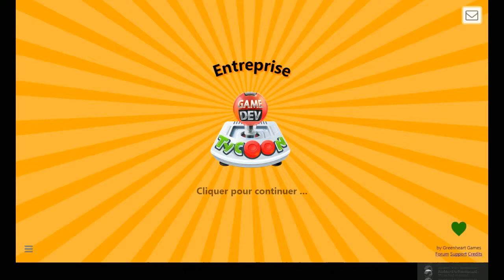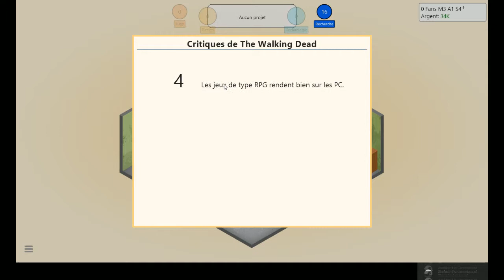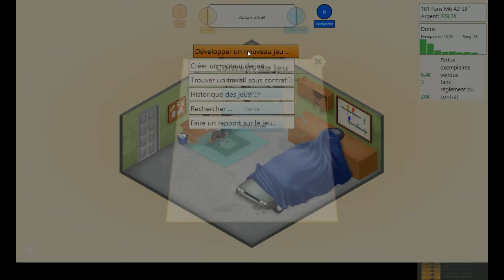Game Dev Tycoon Episode 1 | Mordeckay Company [FR HD]